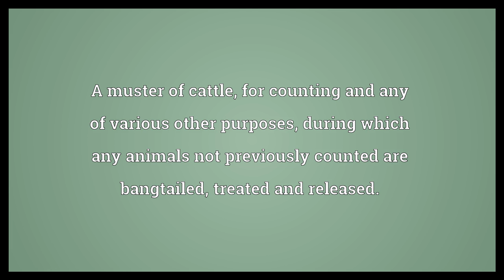Bangtail muster Meaning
Video shows what bangtail muster means. A muster of cattle, for counting and any of various other purposes, during which any animals not previously counted are bangtailed, treated and released..  Bangtail muster Meaning. How to pronounce, definition audio dictionary. How to say bangtail muster. Powered by MaryTTS, Wiktionary